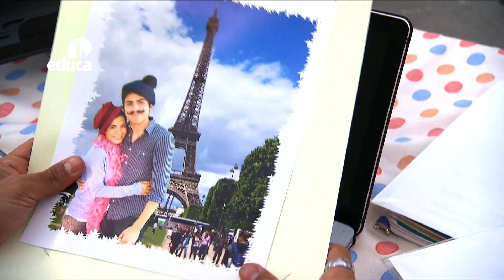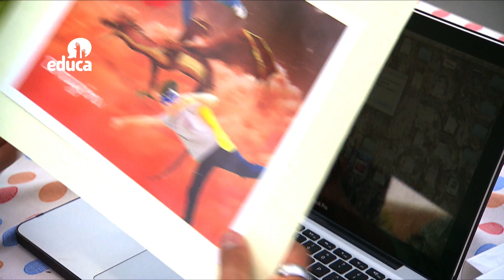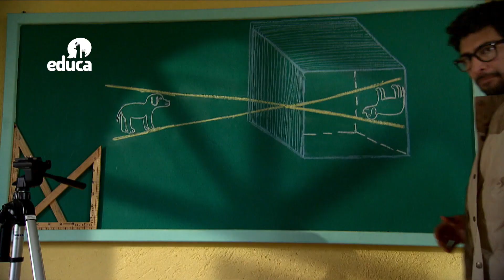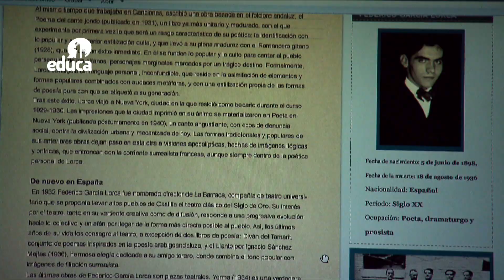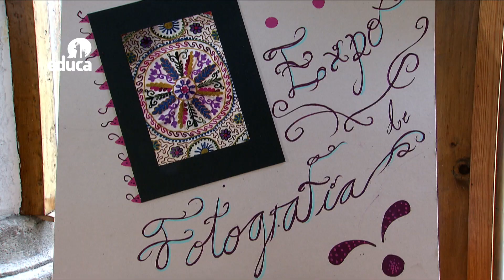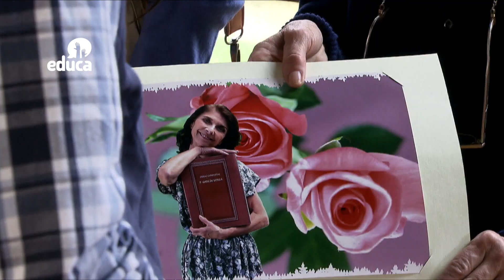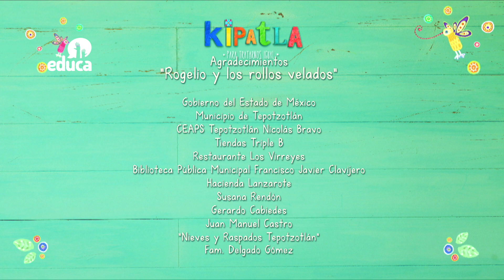Kipatla 2 _ Rogelio y los rollos velados _ Cap 06